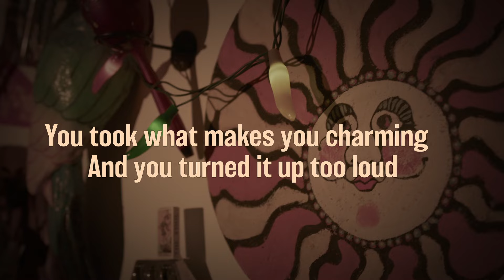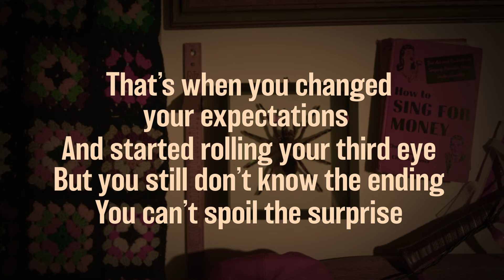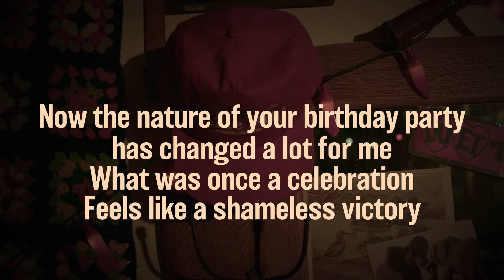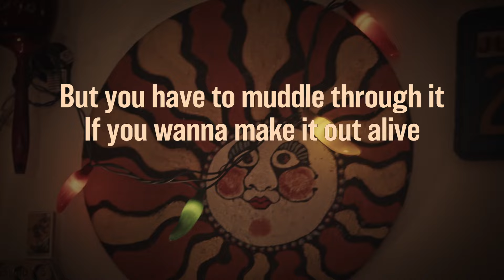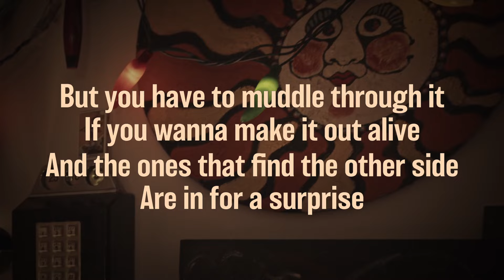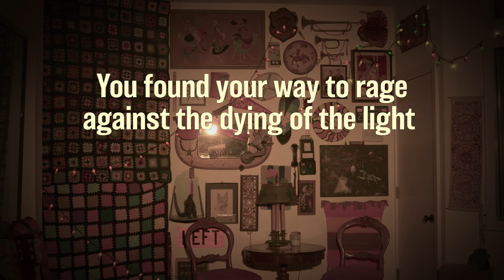Dawes - Surprise! (Official Lyric Video)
The 3rd single off our new album 'Oh Brother'.

"The things you hope for never arrive as anticipated, if at all. The things that scare you are not what you should have actually been worried about. The person you were wouldn’t recognize the person you are, but not in the ways you’d expect. It’s a song about getting older and taking stock in how elegantly (or not) we’ve all navigated the terrain." - Taylor Goldsmith

Thanks to all the fans who sang their hearts out for this one!

Editor: Robin Gonsalves

Lyrics:
Once the gatekeepers decided
We would fade into the crowd
You took what makes you charming
And you turned it up too loud
Now how many songs does the band have to get through
Before you steal away the mic?
How many cakes do you have to jump out of
Before no one yells “surprise!”?

I remember us both learning
That no one’s dreams come true
They’re either not quite how you saw them
Or the goal post just gets moved
That’s when you changed your expectations
And started rolling your third eye
But you still don’t know the ending
You can’t spoil the surprise

Now the nature of your birthday party
Has changed a lot for me
What was once a celebration
Feels like a shameless victory
I guess we all confuse our happiness
With what it takes to just survive
But the moment that the switch gets flipped
Is always a surprise

There’s a little bit of poetry
In what you’re doing to your face
Removing all the evidence
Of our shared time and space
And your eyes close when you smile now
Because you’re squeezing it too tight
If this is how you double down
You’re in for a surprise

There’s a nightclub deep in Hollywood
For each night of the week
Watching all my fake friends congregate
Where no one wants to be
But you have to muddle through it
If you wanna make it out alive
And the ones that find the other side
Are in for a surprise

I’m not letting myself off easy here
I’ve been going through it too
I might have leaned into things more gracefully
But what good did that do?
You found your way to rage against the dying of the light
I thought I planned for all contingencies
I thought I knew who I was meant to be
All those roads laid out in front of me
But it’s still a big surprise